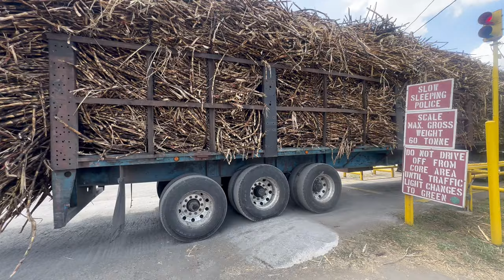Buju Peterbilt 386 hauling 42 tons of sugarcane up steep hills and narrow roads. “MARK